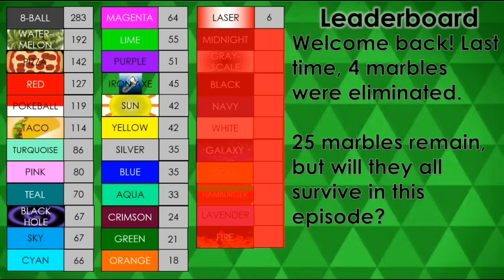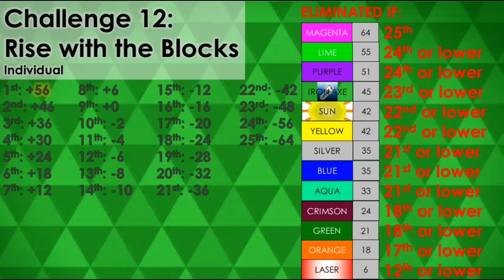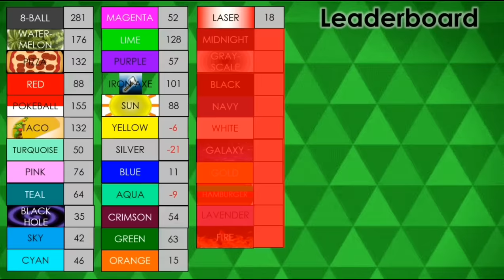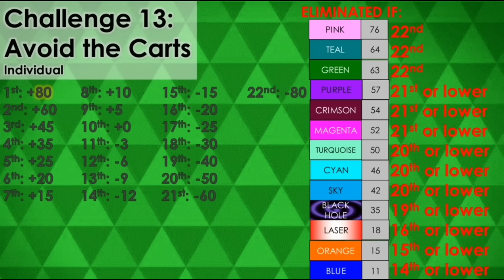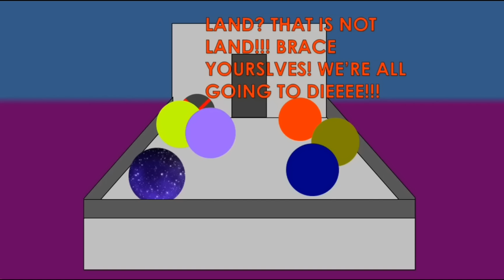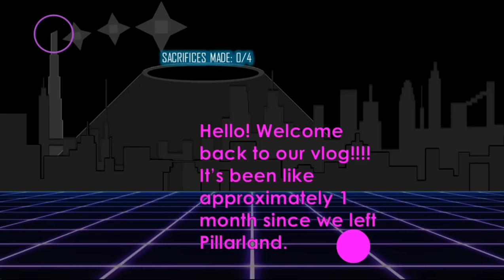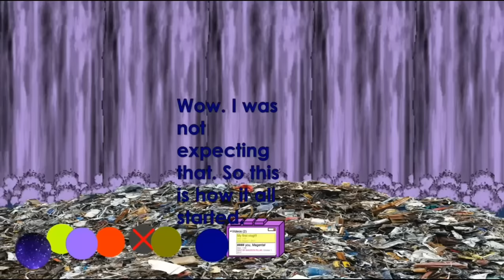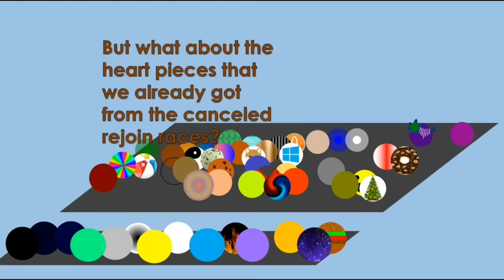Marble Race - 100 Lives! Season 3 Part 6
Mistake at 2:02, that should be Laser running away, not Pokeball.
Also, I am not Greek... I used Google Translate to translate the Greek words, lol.

[VOTING HAS ENDED FOR BOTH POLLS!!! RESULTS WILL NOT BE SHOWN UNTIL PART 7]

With the addition of the Revive Coin, this should be more interesting.
Also, the story is really starting to unfold now!

0:00 Catharsis by Geoplex

4:37

8:00 F-777 - Dance of the Violins by F-777
13:29 Operation: Evolution by Dimrain47
18:33 Black Vortex by Kevin Macleod
21:25 Jetstream! by Dimrain47